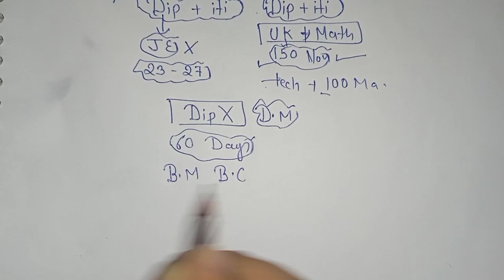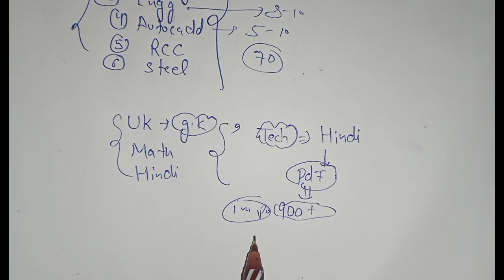UKPSC DRAFTSMAN civil 60 days strategy || ukpsc draftsman civil 2023|| ukpsc je civil 2023